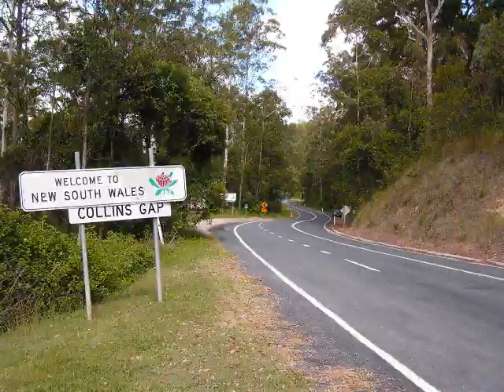Aussie Trucks_0001.wmv